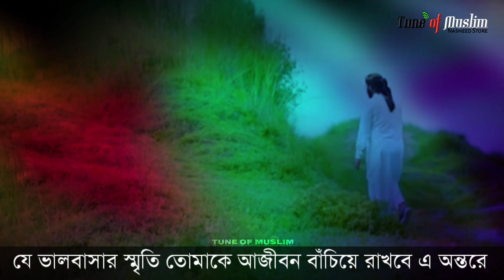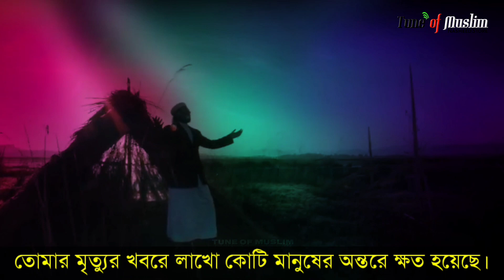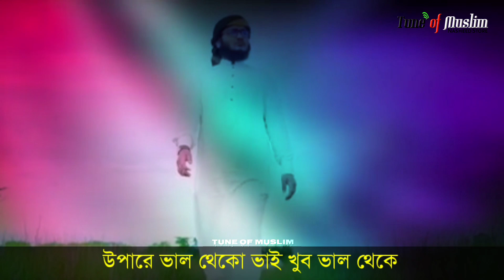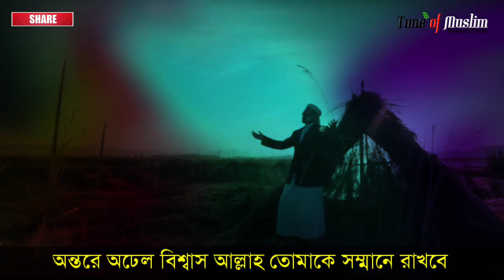মাহফুজ ভাইয়ের দো'আ আল্লাহ কবুল করেছেন | Mahfuzul Alam kalarab | Mahfuzul Alam last Gojol | Holy Tune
মাহফুজ ভাইকে এই ৫ টি গজল বাঁচিয়ে রাখবে | Mahfuzul Alam kalarab | Mahfuzul Alam last Gojol | Holy Tune.

আপনাদের নিকট আবেদন :
প্রিয় মাহফুজ ভাইয়ের জন্য সকলেই প্রাণ খুলে দো'আ করবেন।

আল্লাহ যেনো প্রিয় কলিজার ভাইটিকে জান্নাতের উঁচু মাকাম দান করেন।
তার পরিবার পরিজন, বন্ধু বান্ধব যেনো এই শোক সহ্য করার তৌফিক দান করেন।

হে আল্লাহ্ তোমার গোলাম তোমার ডাকে তোমার নিকট ফিরে গেছে।
তোমারই গুনগানে মুখরিত রাখতো চারপাশ তুমি তার সকল ভুল ক্ষমা করে জান্নাতের ফয়সালা করে দাও।
আমিন ছুম্মা আমিন ইয়া রব্বুল আলামীন।

Song Credit
Song : Kalima Nosibe Mor Dio
Singer: Mahfuz Alam
Lyric & Tune : Ahmod Abdullah
Sound Design : Mahfuz Alam
Record Label : Holy Tune Studio
Original Song :